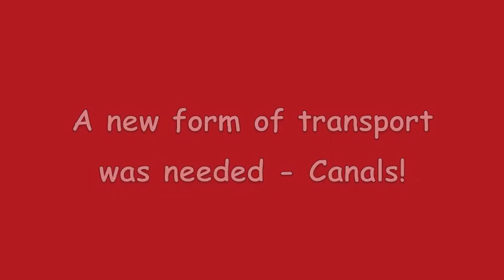The Monmouthshire Canal - Changes in Time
A short film produced by Year 5 and Year 6 Pupils of Thornwell Primary School, Chepstow. It never ceases to amaze me how imaginative young minds can be and this is a very creative movie that picks up the theme of change. Well done everyone.